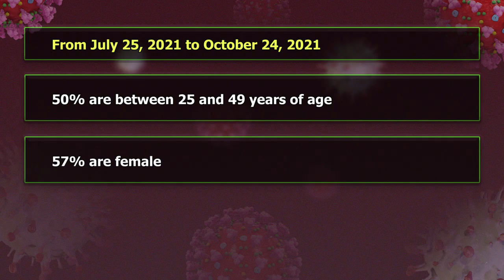COVID-19 Update (Oct. 25, 2021)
COVID-19 UPDATE (OCT. 25, 2021): Chief Medical Officer Dr. Sharon Belmar-George provides a weekly update on the state of the nation in relation to COVID-19.